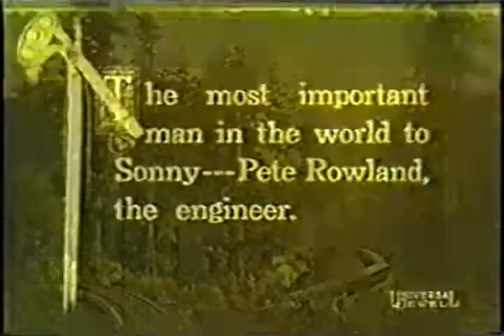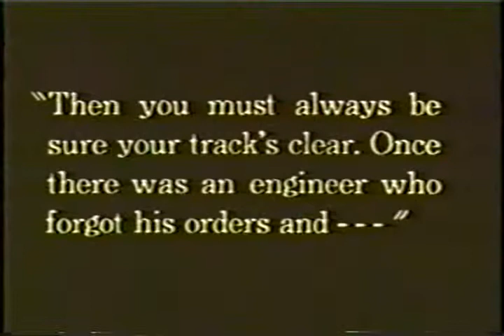Frankie Darro in The Signal Tower - clip #2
Frankie Darro was an amazing child actor, as evidenced here in this second clip from The Signal Tower.  With Frankie in this scene are Virginia Valli and Rockcliffe Fellowes. I didn't add music to this particular clip, so there is no sound.